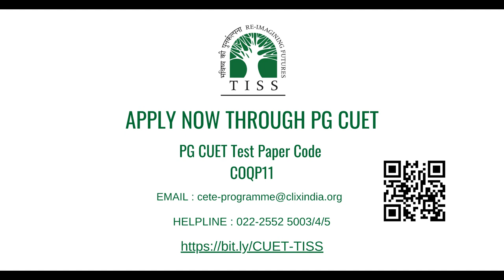How does the Centre at TISS shape students' future | Prof. Padma Sarangapani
Padma Sarangapani, Chairperson of Centre of Excellence in Teacher Education and Professor, talks about how the Centre at Tata Institute of Social Sciences shapes students' future.

Tata Institute of Social Sciences is accepting applications for its five postgraduate programmes in education studies and teacher education - BEd-MEd (integrated), MA Education, MA Education and Technology, MEd and MA Education (Elementary) for 2024 through PG CUET